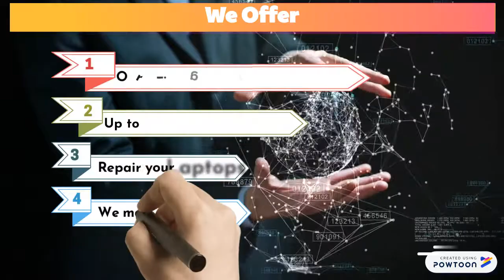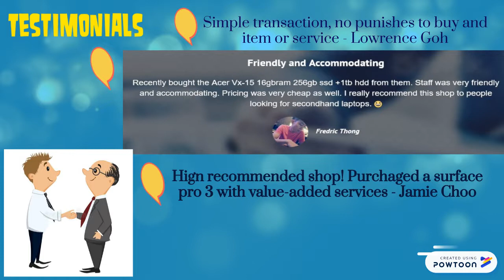Used Apple Computers - Used Macbook For Sale in Singapore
Used Apple computers for sale in Singapore at the cheapest price with instant cash up to $100 and with special discount up to 70% with free staffs like monitor,  iPad etc.

Come to our shop at #03-26 Bugis Junction.